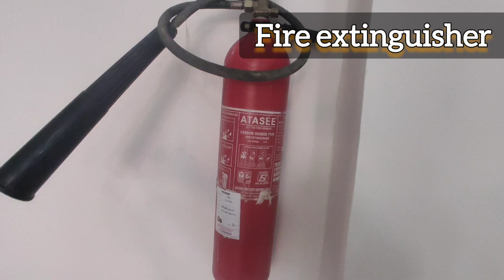Chemistry Laboratory Instruments name with Images // Chemistry Lab Equipment Uses and Names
Hello,.

lab instruments names and uses
chemistry lab instruments name and pictures
chemistry lab instruments
lab instruments,laboratory instruments and their uses with pictures
chemistry lab instruments name with images
Laboratory equipment and their uses
list of lab instruments and use
Laboratory equipment names and uses
Lab instruments name
Lab instruments names and uses in hindi
Chemistry lab glassware name and use
Laboratory instruments name
chemistry Lab instrument information
precautions for chemistry Lab
chemistry Laboratory ki jankari sambandhit video
chemistry ke upkaran ki jankari
chemistry lab instruments name and uses,
chemistry lab instruments name with images and uses,
chemistry lab all instrument name,
chemistry lab apparatus name,
apparatus used in chemistry lab,
apparatus used in chemistry laboratory,
chemistry lab instruments names and uses,
chemistry lab all apparatus,
chemistry lab instrument name,
chemistry lab apparatus name with picture,
introduction of apparatus used in chemistry laboratory,
chemistry lab equipment and uses,
science lab equipment in the laboratory,
laboratory apparatus and equipment,
chemistry lab all instrument name with image,
chemistry lab tools name,
chemistry lab instruments names and uses in hindi,
equipment used in chemistry lab,
instruments used in chemistry lab,
laboratory equipment basics and uses,
science lab instruments names,
laboratory apparatus and instruments,
common chemistry laboratory apparatus and tools,
different apparatus used in chemistry laboratory,
laboratory apparatus and uses,
science lab tools and equipment,
chemistry lab equipment names and pictures

Chemistry Laboratory Instruments name with Images